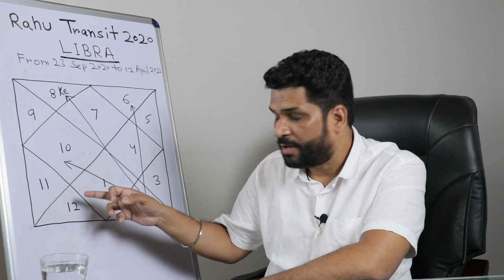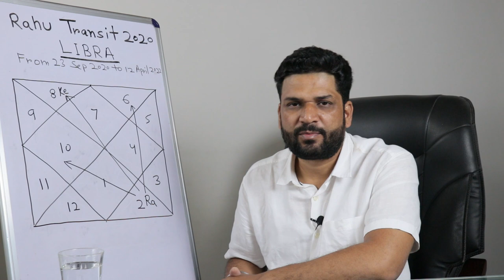Rahu Transit Results For Libra || 2020 - 2022 || Rahu Transiting Into Taurus On 23rd September 2020